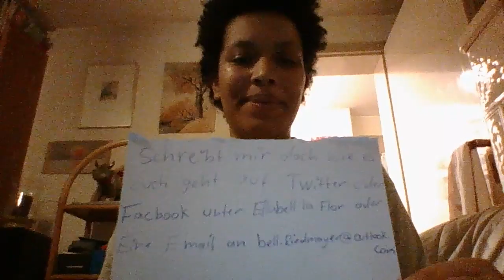Sprache weg - oh Schreck